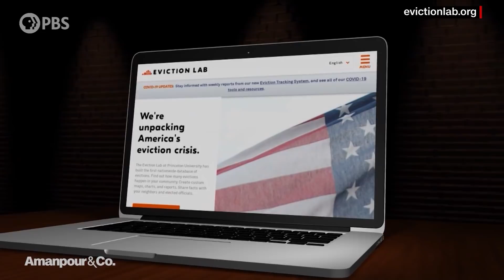Eviction: America’s Other Epidemic | Amanpour and Company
With little access to affordable housing, the majority of poor Americans spend more than half of their incomes on keeping a roof over their heads. Many end up on the street. "The Eviction Lab" at Princeton University proposes remedies that are in turn the key to economic mobility. Professor Matthew Desmond's book "Evicted: Poverty and Profit in the American City," was awarded a Pulitzer Prize in 2017. He talks with Michel Martin about our broken system.